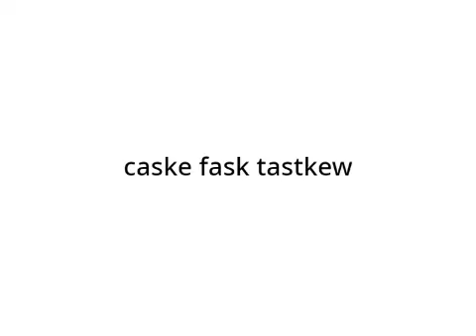bfb 31 real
bfb 31 unreleased